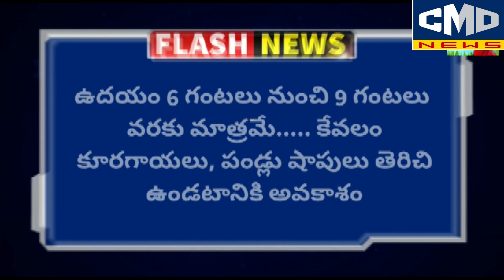బ్రిగ్ బ్రేకింగ్.... రేపటి నుంచి కావలి టౌన్ లాక్‌డౌన్